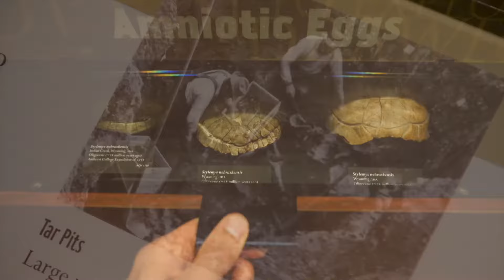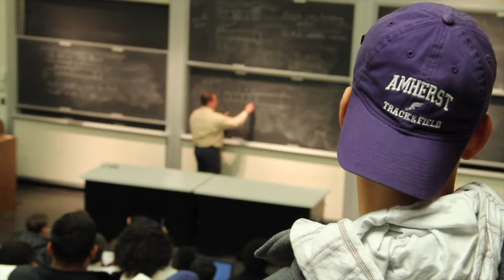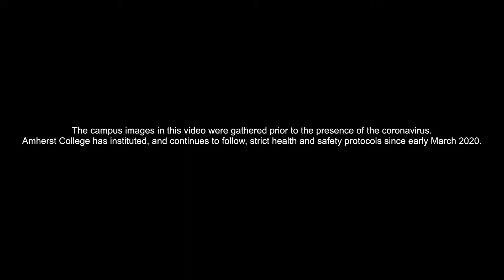Amherst College Campus Tour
Join three Amherst students - Alexandre, Clara and Lauren - to explore our beautiful campus and learn more about academic and student life in our extraordinary college community. (Note: This video contains footage and images taken before the pandemic.)